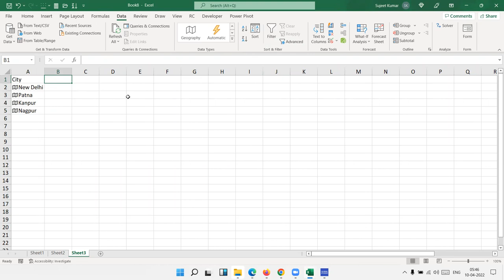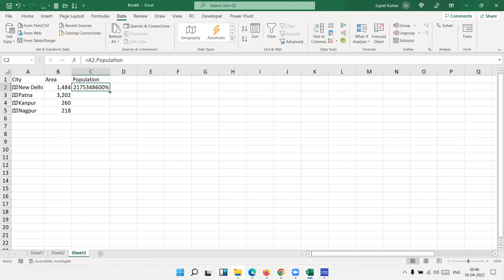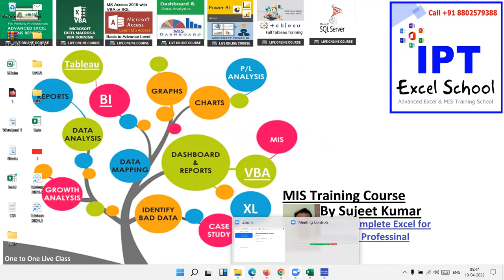fantastic Tips - How to Use the Geography Feature in Microsoft Excel